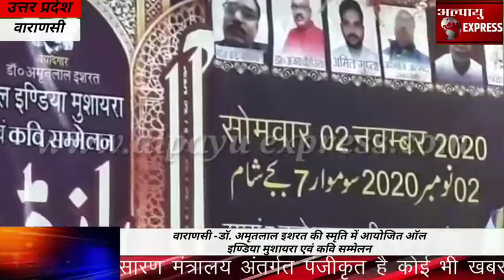वाराणसी -डॉ. अमृतलाल इशरत की स्मृति में आयोजित ऑल इण्डिया मुशायरा एवं कवि सम्मेलन